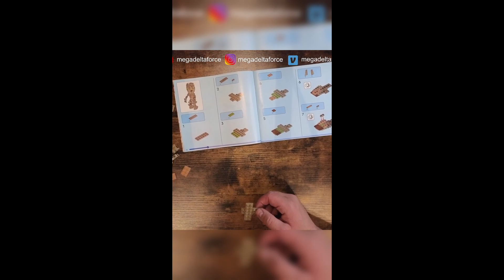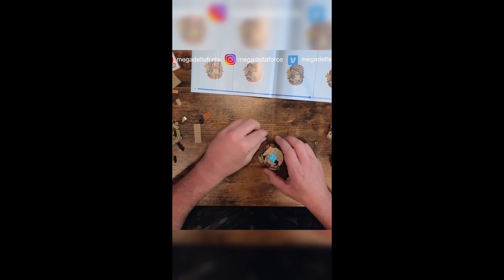Baby Groot Build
This was a really fun build.